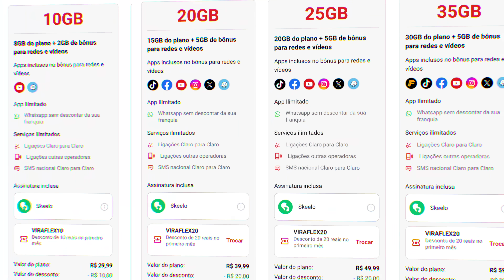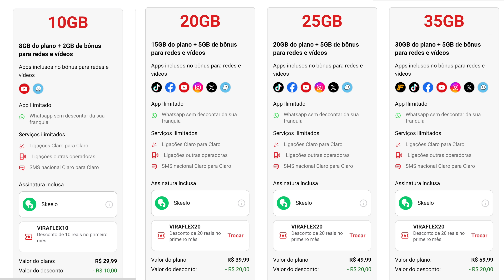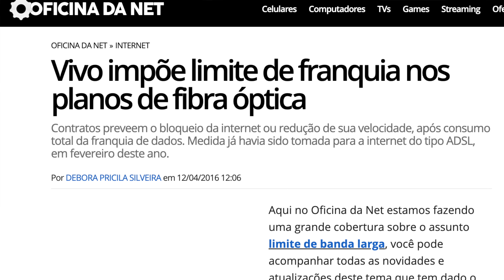O FIM do CLARO FLEX? Pior notícia!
O Claro flex sempre foi um dos planos que eu mais divulguei e gostei de falar. Mas a Claro retirou benefícios primordiais deste plano, tornando-o bem pior e quase irrelevante pra atualidade. O que esperamos dos planos de celular é que evoluam e melhorem em benefícios e não que percam benefícios e piorem com o tempo. Veja como o Claro flex piorou e entenda se ainda vale a pena contratar o Claro flex em 2024.

(use o código alecoi832, cadastre-se e ganhe R$20 PRA FAZER PIX COM CARTÃO - válido 1 vez pra cada CPF que criar a conta)

TECNOLOGIA | ALEXCOIMBRA
Tutoriais, Dicas, Marketing e Cultura

▼ SIGA/CURTA ▼